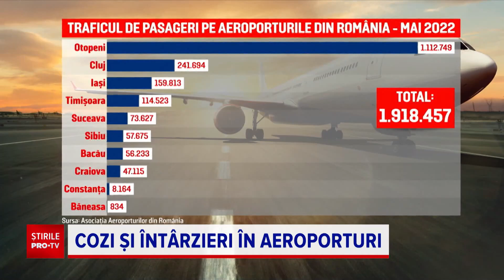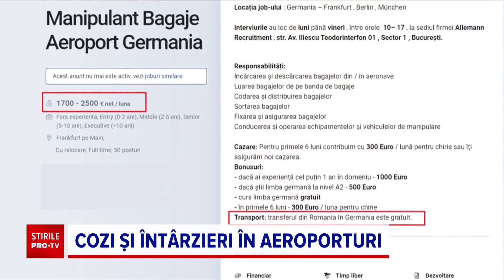Haosul din marile aeroporturi ale lumii, resimțit și în cele din România. Zeci de curse afectate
Criza de personal care afectează companiile aeriene și marile aeroporturi din Europa produce efecte și în România.